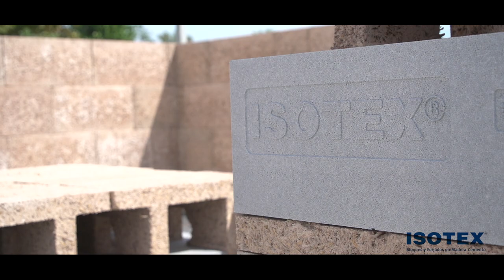ISOTEX - Por el que se bloquea - 2019